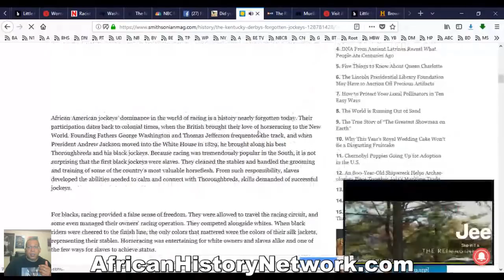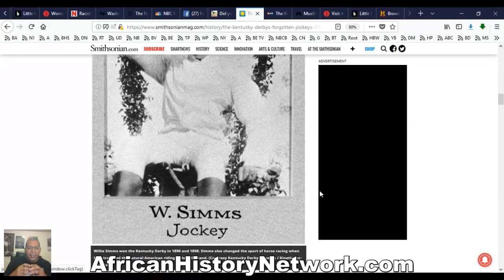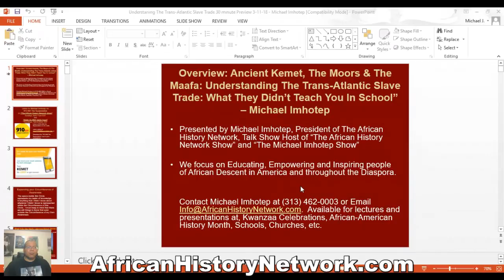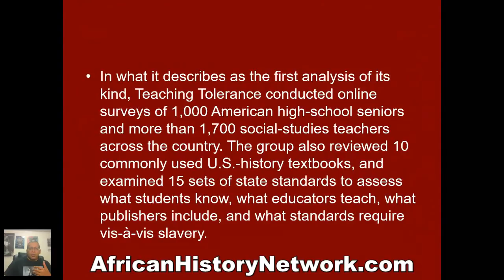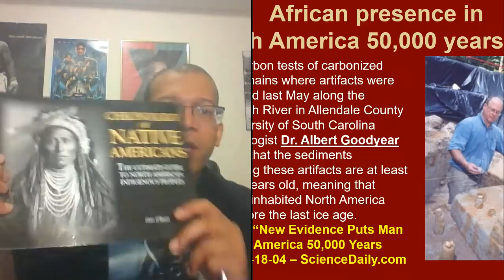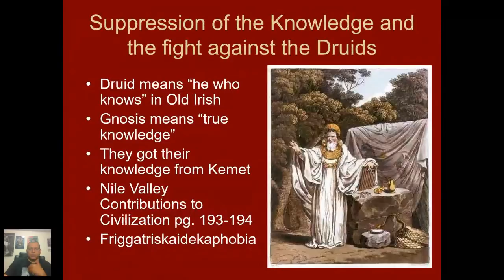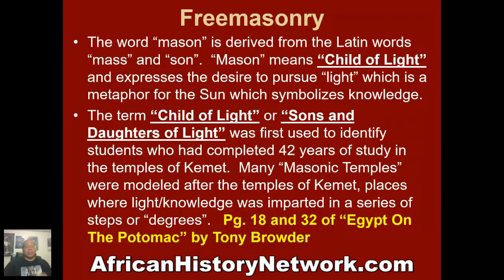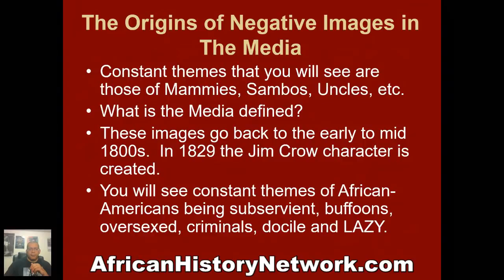How Black Jockeys Dominated Horse Racing, Then Were Pushed Out By Racism – Michael Imhotep 5-17-18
Michael Imhotep host of The African History Network Show on 5-17-18 discussed a history of African American Jockeys dominating Horse Racing and how they were pushed out of this position because of Racism and jealous White Men after Slavery ends. On May 17th, 1875 the first Kentucky Derby was ran. Most people don't know it was won by a 19 year old African American man named Oliver Lewis.

Online Course: Understanding The Trans-Atlantic Slave What They Didn’t Teach You In School
ON SALE NOW: 55% Off - 10 Online Course Bundle Pack from The African History Network - ON DEMAND includes “Ancient Kemet (Egypt), The Moors & The Maafa: Understanding The Trans-Atlantic Slave What They Didn’t Teach You In School” ON Sale $60 reg. $130!

If you like this type of information you can Donate to The African History Network through PayPal

Text the word "Kemet" to 22828 to sign up for The African History Network email newsletter

for DVD lectures, articles and podcasts from Michael Imhotep host of The African History Network Show and founder of The African History Network.

8 DVD 'Black Panther' Bundle Pack - Michael Imhotep